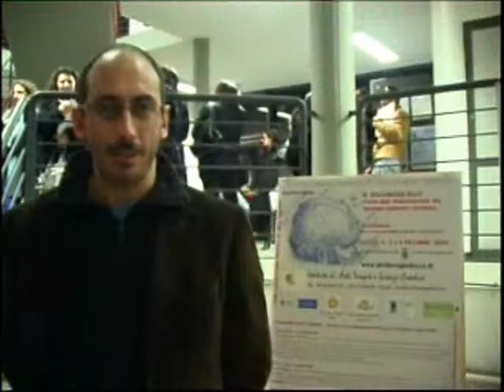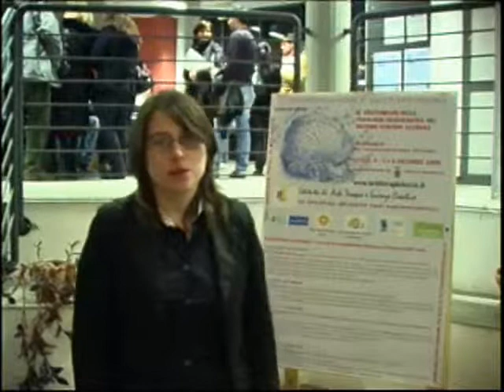tavola rotonda delle associazioni del terzosettore.wmv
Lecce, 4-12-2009